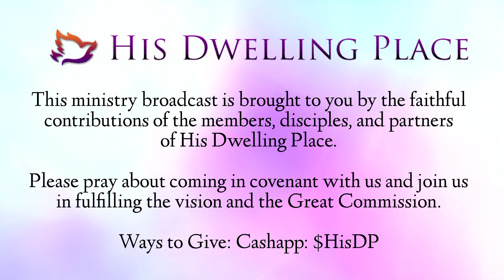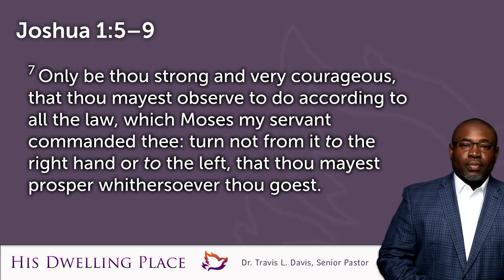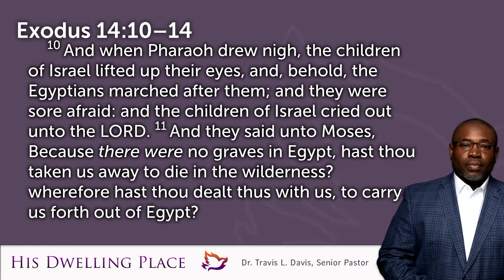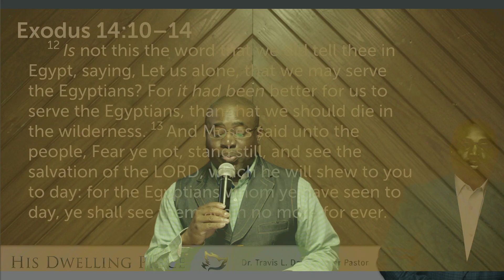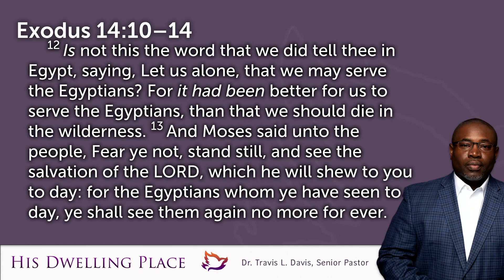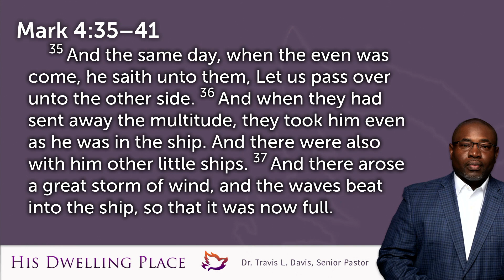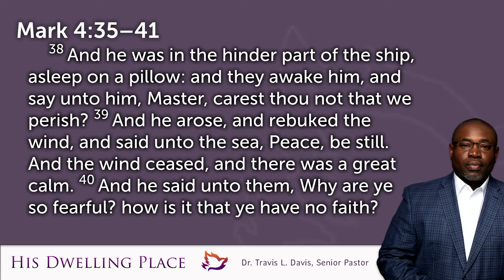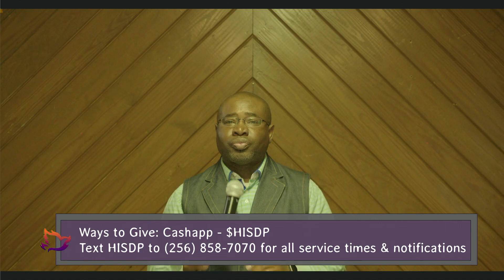Don't Be Afraid, You're Never Alone!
Scriptures referenced:
Joshua 1:5-9, Isaiah 43:2, Psalm 37:25, Matthew 28:20, Proverbs 3:5-6, Exodus 14:10-14
Mark 4:35-40